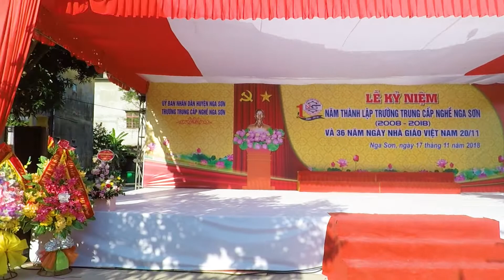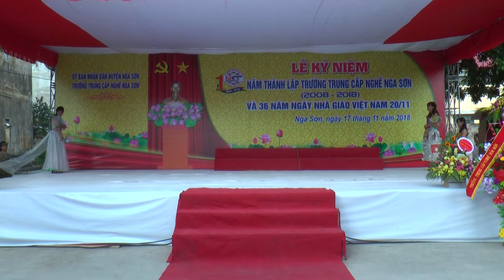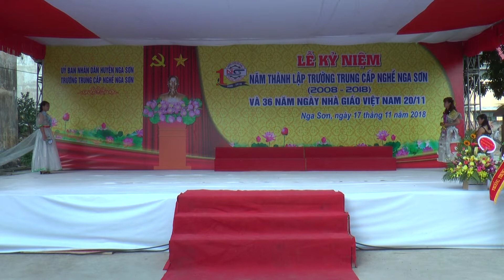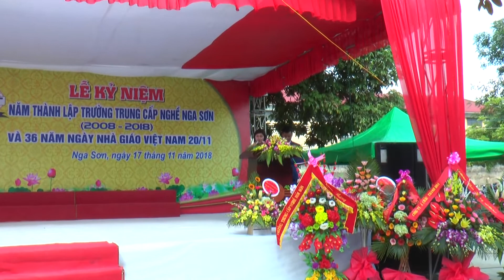Kỷ niệm 10 năm thành lập trường Trung cấp nghề Nga Sơn và 36 năm ngày nhà giáo Việt Nam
Sáng ngày 17/11/2018, trường Trung cấp nghề Nga Sơn long trọng tổ chức buổi lễ kỷ niệm10 năm thành lập trường và 36 năm ngày nhà giáo Việt Nam 20/11.

Tham dự buổi lễ về phía tỉnh có đồng chí Trịnh Ngọc Dũng – UVBCH tỉnh ủy – Giám đốc sở LĐTB&XH tỉnh, cùng đại diện lãnh đạo một số sở ban ngành cấp tỉnh. Về phía huyện có đồng chí Mai Văn Hải – TUV – Bí thư Huyện ủy, đồng chí Mai Đình Hiếu – Phó chủ tịch thường trực UBND huyện, các đồng chí trong BTV Huyện ủy, đại diện lãnh đạo các phòng ban ngành cấp huyện, hiệu trưởng phó hiệu trưởng các trường THPT, trung tâm giáo dục thường xuyên, THCS trên địa bàn huyện, các công ty doanh nghiệp trong và ngoài huyện. Về phía nhà trường, có các thầy giáo cô giáo trong ban giám hiệu, các thầy cô giáo nguyên là lãnh đạo nhà trường qua các thời kỳ, các cựu học sinh, sinh viên cùng gần 50 các thầy cô giáo đang giảng dạy trong nhà trường và toàn thể các em học sinh, sinh viên hiện đang học tập tại trường đã về dự đông đủ.